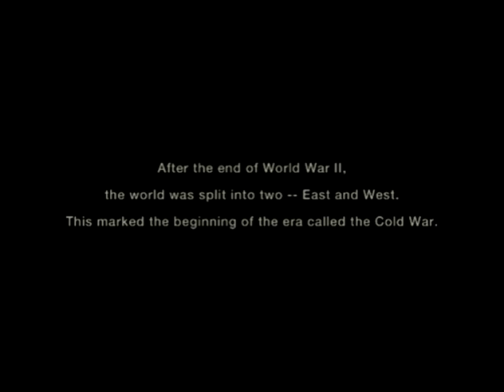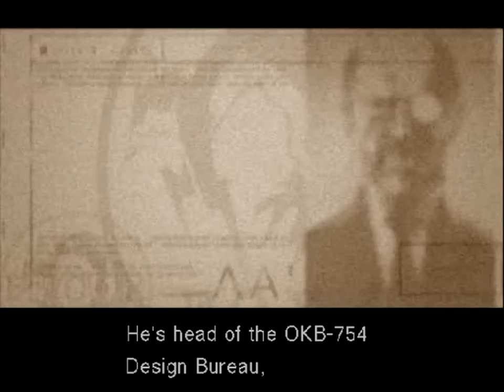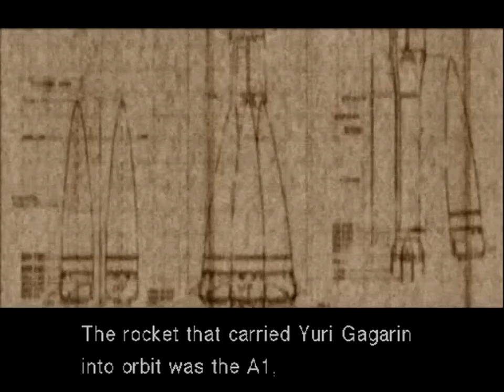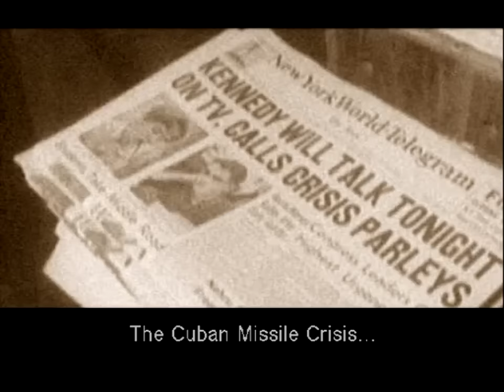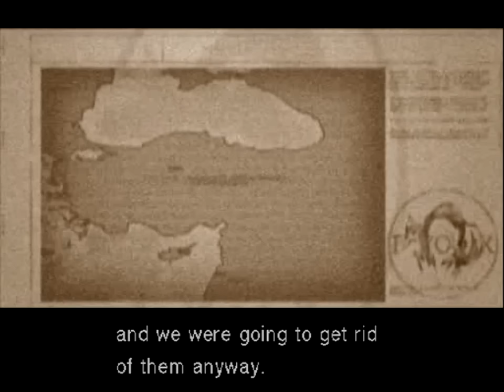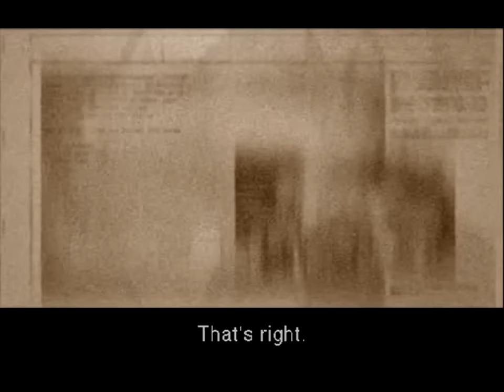Virtuous Mission -Ep 01 Let's Play: Metal Gear Solid 3 Subsistence (Blind)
In this episode we start a blind play through of Metal Gear Solid 3, the Subsistence version. We play as Solid... er, Naked Snake in his early days, on a sneaking mission during the Cuban Missile Crisis.